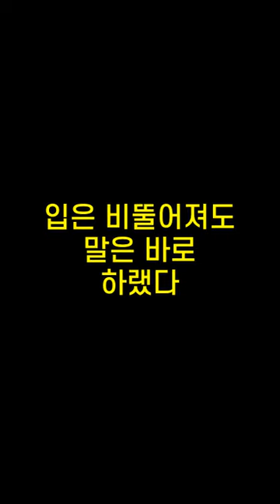기억력향상, 치매예방 초성퀴즈, 속담퀴즈 #400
1. ㄱㄲㅇㅇ웃ㅁㅊㅊㅂㄷㄴㄷ
 2. ㄱㅈㄷㅁㅎㅁㅅㄸㄹ고ㅎㄷ
 3. ㄱㄴㄷㅅㅅㅇ다
 4. ㅇㅇㅂㄸ어ㅈㄷㅁㅇㅂㄹㅎㄹㄷ
 5. ㅈㄴㅋㄲㄹ말ㅎㄷㅎㄷ